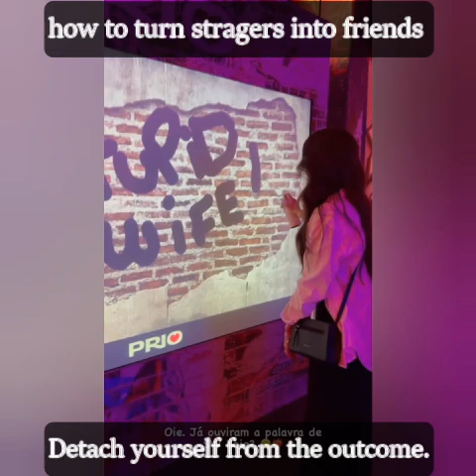Priscila Reis ( LUIZA) & Priscila Buiar ( VALENTINA) | FREE TIME | Lovers & Best Friends